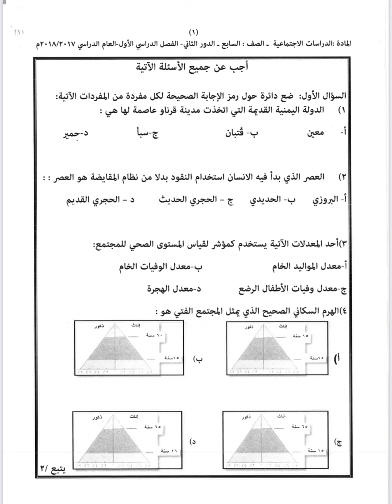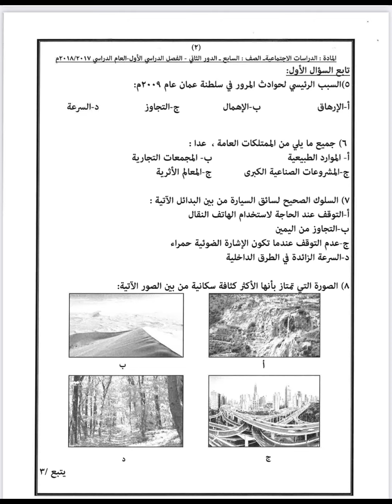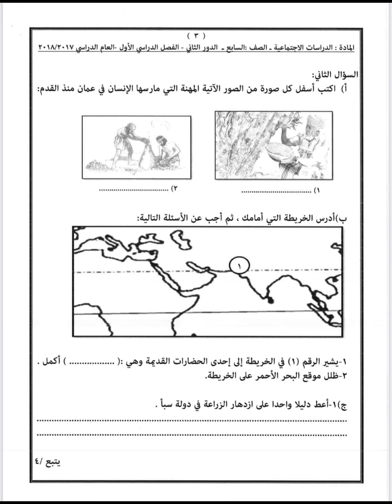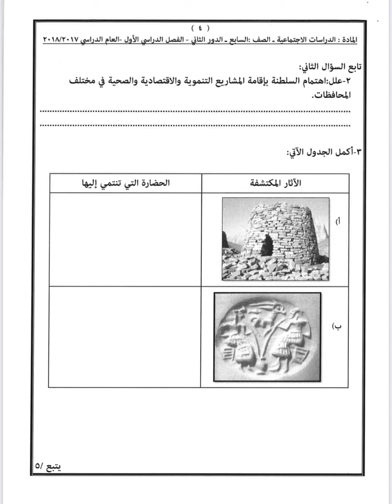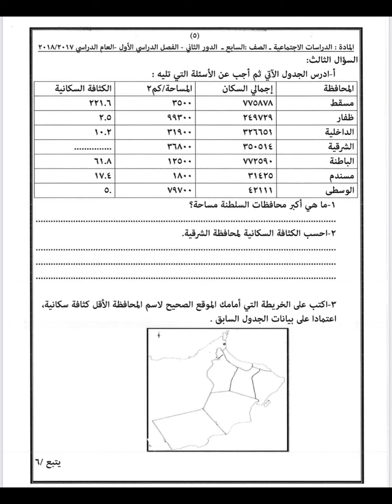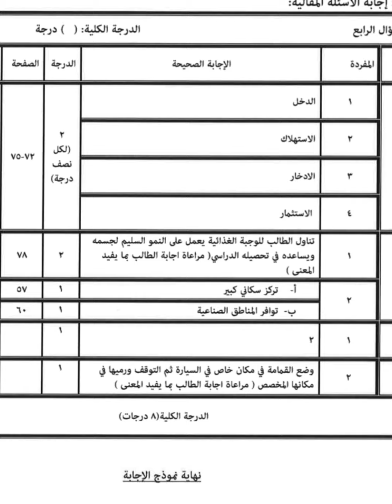اختبار دراسات للصف السابع الفصل الاول